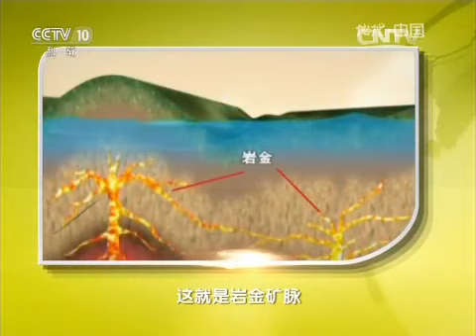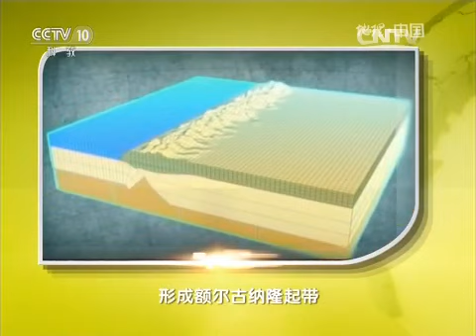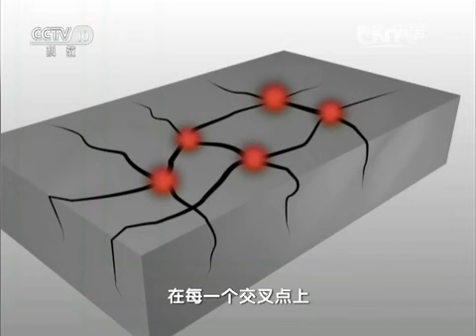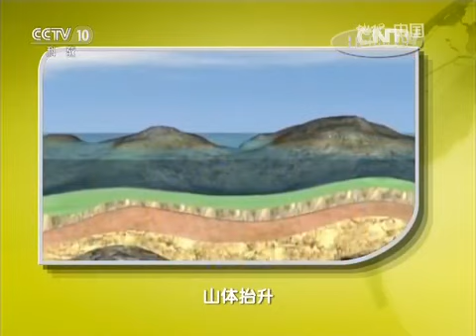20150906 地理中国 宝藏追踪（下）